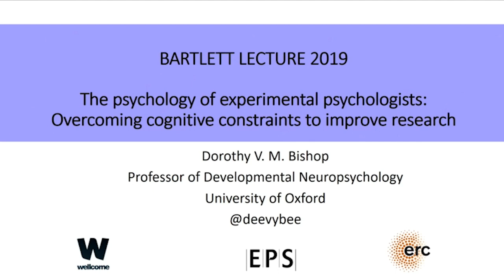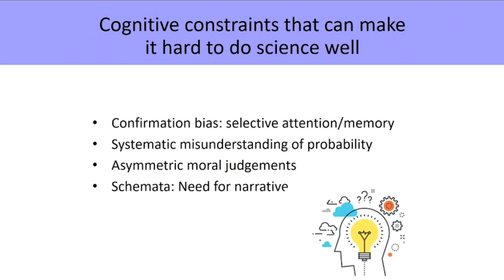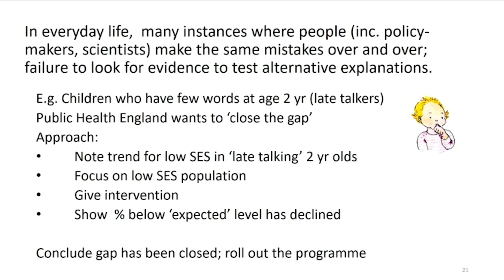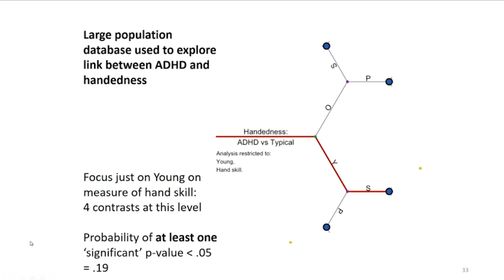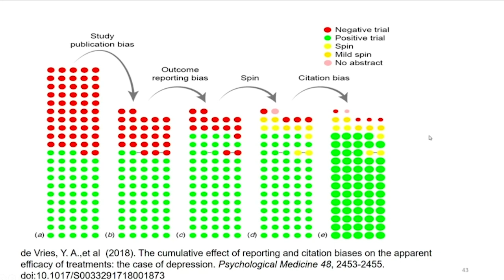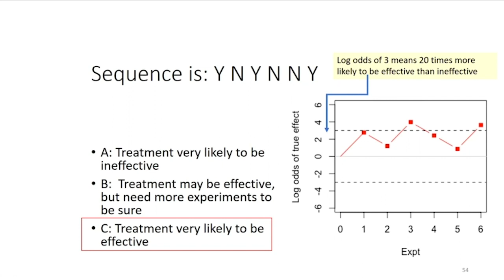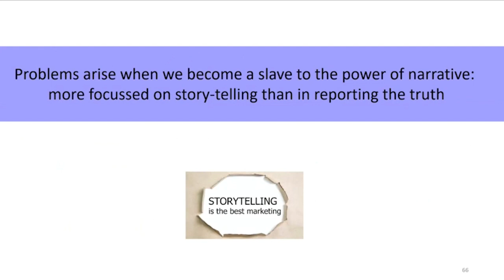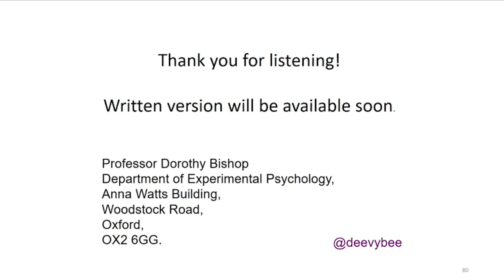Dorothy Bishop - 47th EPS Sir Frederic Bartlett Prize Lecture (2019)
Forty Seventh Bartlett Lecture entitled: 'The psychology of experimental psychologists: Overcoming cognitive constraints to improve research'.